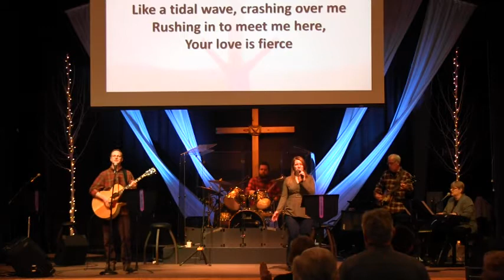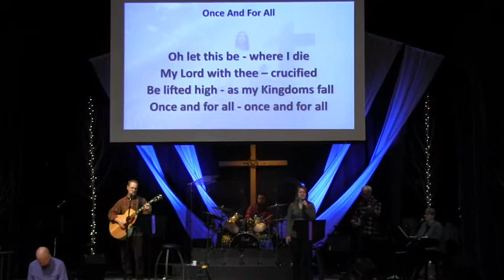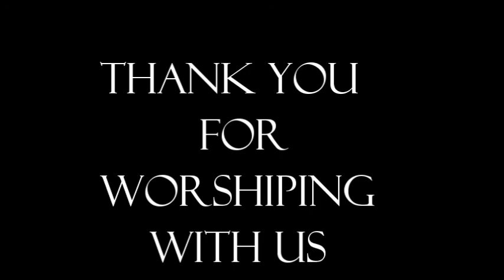Praise Band January 7, 2018